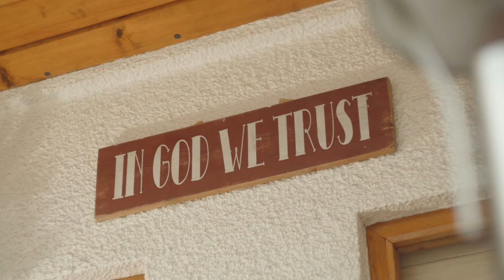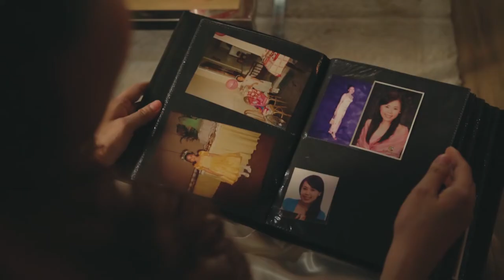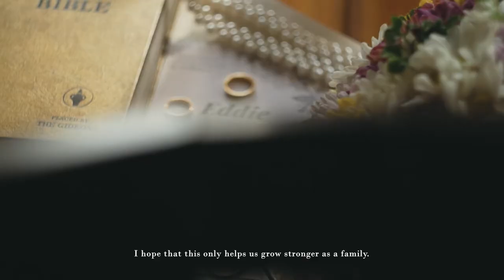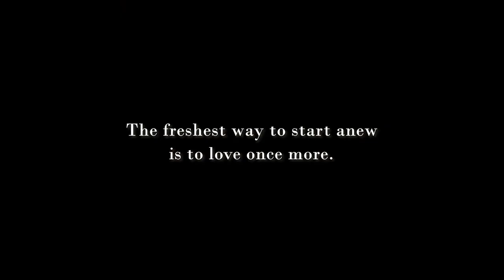Natucair Digital Film Grand Winner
Grand Winner for NATUCAIR Digital Film Competition
Concept and Directed by Rodel Mercado
Written by John Teodosio
Produced by Frontline Production Inc.

Staring Ms. April Gutierrez & Ms. Norma Glory